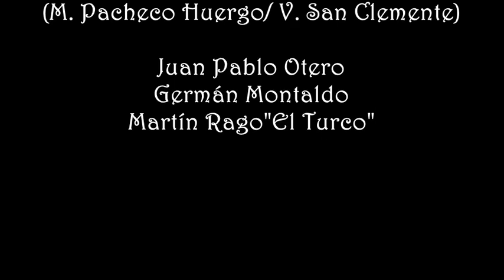Malandrinos "El Adios"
Malandrinos interpretando este hermoso tango de Maruja Pacheco Huergo  y  Virgilio San Clemente.
Septiembre del 2018
Juan Otero (guitarra y arreglo)
Germán Montaldo (guitarra)
Martín Rago "el turco" (guitarra y voz)

Gracias Japo!!!